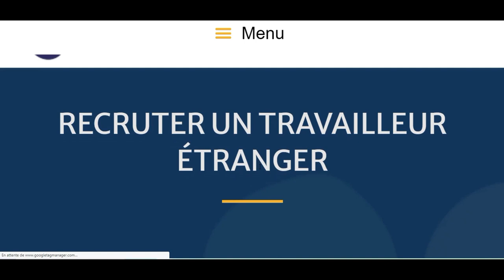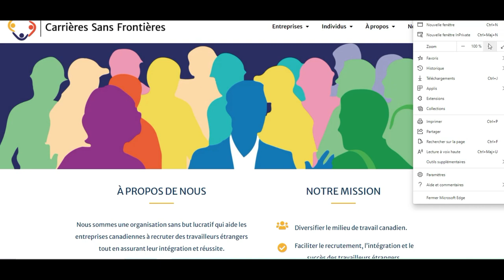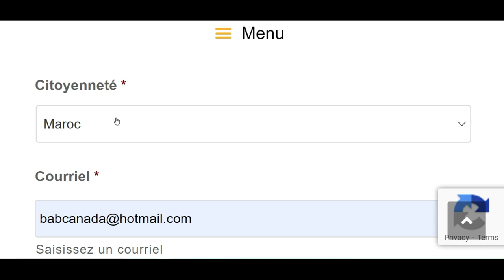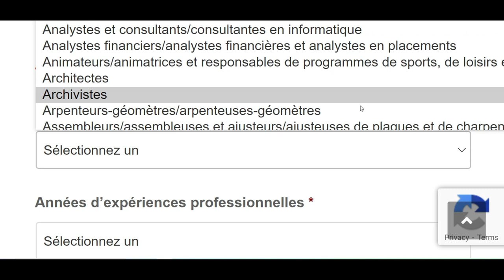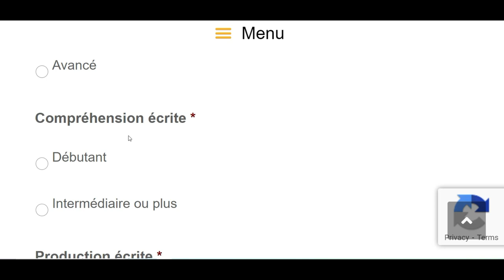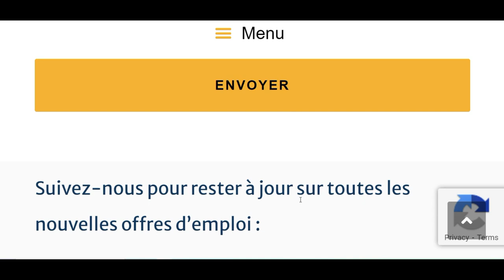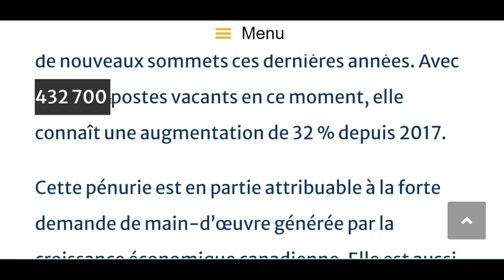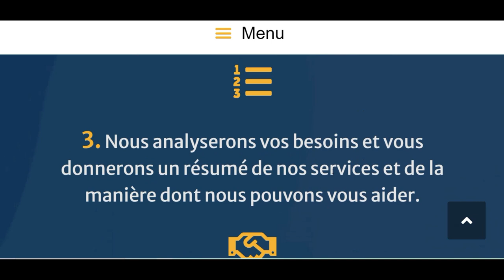Ici,un travail pour vous au Canada 🇨🇦 استمارة عمل! هنا يوجد عمل لك بكندا #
مكتب معتمد مجاني بكندا،يقدم خدمات للاجانب والعمال الراغبين في القدوم الى كندا.

Les liens:👇👇👇

توظيف عامل أجنبي
1. ابدأ بتعبئة النموذج أدناه.

2. سوف نتصل بك لترتيب مكالمة هاتفية.

3. سنقوم بتحليل احتياجاتك ونعطيك ملخصًا لخدماتنا وكيف يمكننا مساعدتك.

4. عندما يكون كل شيء بما يتفق مع توقعاتك، سنبدأ عمليات التوظيف والهجرة.

RECRUTER UN TRAVAILLEUR ÉTRANGER
1. Commencez par remplir le formulaire ci-dessous.

2. Nous vous contacterons afin de prévoir un appel téléphonique.

3. Nous analyserons vos besoins et vous donnerons un résumé de nos services et de la manière dont nous pouvons vous aider.

4. Quand le tout est conforme à vos attentes, nous débuterons les processus de recrutement et d'immigration.

Infirmiers autorisés/infirmières autorisées et infirmiers psychiatriques autorisés/infirmières psychiatriques autorisées
Infirmiers auxiliaires/infirmières auxiliaires
Ingénieurs chimistes/ingénieures chimistes
Ingénieurs civils/ingénieures civiles
Ingénieurs électriciens et électroniciens/ingénieures électriciennes et électroniciennes
Ingénieurs informaticiens/ingénieures informaticiennes
Ingénieurs mécaniciens/ingénieures mécaniciennes
Ingénieurs miniers/ingénieures minières
Ingénieurs/ingénieures d’industrie et de fabrication
Ingénieurs/ingénieures en aérospatiale
Ingénieurs/ingénieures et concepteurs/conceptrices en logiciel
Ingénieurs/ingénieures métallurgistes et des matériaux
Inhalothérapeutes, perfusionnistes cardiovasculaires et technologues cardiopulmonaires
Inspecteurs/inspectrices de la santé publique, de l’environnement et de l’hygiène et de la sécurité au travail
Inspecteurs/inspectrices en construction
Installateurs/installatrices de brûleurs à l’huile et à combustibles solides
Installateurs/installatrices et réparateurs/réparatrices de matériel de télécommunications
Instructeurs/instructrices pour personnes ayant une déficience

Références
Gouvernement du Canada / Government of Canada
Recherche
Rechercher dans Canada.ca
Rechercher dans IRCC
Recherche
Menu
Menu principal
Emplois et milieu de travail
Immigration et citoyenneté
Voyage et tourisme
Entreprises et industrie
Prestations
Santé
Impôts
Environnement et ressources naturelles
Sécurité nationale et défense
Culture, histoire et sport
Services de police, justice et urgences
Transport et infrastructure
Canada et le monde
Argent et finances
Science et innovation
Vous êtes ici :
Canada.ca
Immigration et citoyenneté
Visiter le Canada
Sachez quel document avoir en votre possession pour venir au Canada, rendre visite à votre famille ou à des amis, faire des d’affaires ou transiter par le Canada, et apprenez comment prolonger votre séjour au Canada.

Les répercussions de la COVID-19 sur les demandes de visite, de travail ou d’études au Canada
Si vous remplissez les critères relativement aux exemptions

Vous pouvez voyager au Canada seulement si vous êtes exempté des restrictions de voyage et que vous venez à des fins essentielles.

Services et renseignements
Vérifiez s’il vous faut un visa
Répondez à quelques questions qui vous permettront de déterminer si vous avez besoin d’un visa de visiteur ou d’une autorisation de voyage électronique (AVE) pour visiter le Canada ou pour y transiter

Présenter une demande de visa de visiteur
Description du visa de visiteur, de l’admissibilité et de la façon de présenter une demande

Présenter une demande d’autorisation de voyage électronique (AVE)
Description de l’AVE, de l’admissibilité et de la façon de présenter une demande

Rendre visite à vos enfants ou à vos petits-enfants
Description des critères d’admissibilité et de la façon de présenter une demande de visa qui vous permettra de séjourner auprès de votre famille au Canada pour des périodes pouvant aller jusqu’à 2 ans à la fois

Rester plus longtemps au Canada
Pour les visiteurs, les étudiants et les travailleurs qui souhaitent prolonger leur séjour (statut de résident temporaire) au Canada.

Visas de visiteurs pour les travailleurs et les étudiants
Description de la façon d’obtenir un nouveau visa si vous avez déjà un permis de travail ou d’études, ou si votre visa a expiré ou expire sous peu et que vous souhaitez partir du Canada puis y revenir

Transiter par le Canada
Ce qu’on entend par « transiter par le Canada » et quels documents sont exigés.

Visiter le Canada pour affaires
Ce qu’on entend par visiteurs commerciaux, et comment faire venir des visiteurs commerciaux ou des délégués à votre réunion ou activité

Obtenez des renseignements sur le contrôle frontalier des visiteurs
Conseils pour les voyageurs, processus à la frontière, et marchandises interdites ou réglementées

En demande
Formulaire de demande de visa
Obtenez des réponses à vos questions dans le Centre d’aide
Enfants mineurs voyageant au Canada